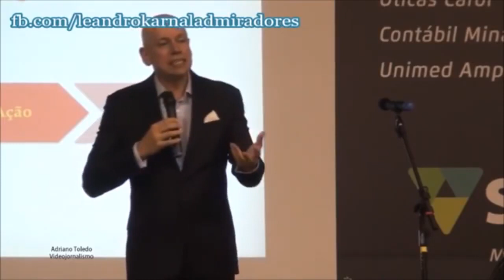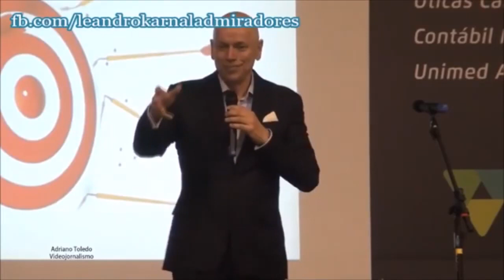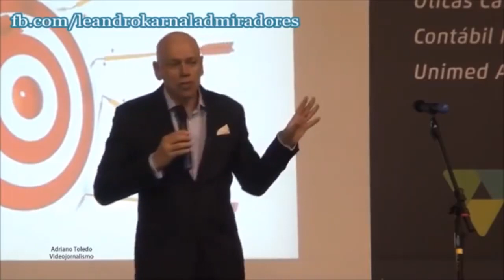10º Congresso de Liderança e Gestão de Pessoas Leandro Karnal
SOBRE NÓS
A Corpo RH é uma empresa líder do mercado Nacional na área de Palestras e Congressos, fundada em 1999.

Formatos de Treinamento:
1º) Curso abertos híbridos: onde as empresas de pequeno, médio e grande porte inscrevem quantos funcionários desejarem no curso/congresso em questão, seja ele Presencial ou Ao Vivo Online;

2º) Treinamentos “In Company”: as empresas contratam o treinamento que necessita para ser realizado internamente, conforme seu foco e necessidade.

Onde atuamos?
A Corpo RH atua em todos os Estados do Brasil e desde 2014 realizamos Congressos Presenciais de Vendas, Liderança, Inovação e Gestão Financeira na cidade de Campinas com transmissão Ao Vivo Online.

Nossa Missão:
Nossa principal missão é servir nossos clientes oferecendo as soluções de treinamento/capacitação que necessitam, fazendo um levantamento e indicando o melhor profissional ou curso para atendê-lo.

Áreas de atuação:
Nossos treinamentos atendem as áreas de Liderança, Inovação, Motivação, Vendas, Expressão Verbal e Oratória, Gestão Financeira, Qualidade de Vida, Stress, etc…

Nossos Profissionais:
Os profissionais que ministram nossos cursos e palestras são os mais qualificados do Brasil, alguns com maior exposição na midia Nacional, outros, não tão conhecidos, porém com a mesma competência.

São eles: Dr. Augusto Cury, Clóvis de Barros, Mario Sergio Cortella, Leandro Karnal, Alfredo Rocha, Prof. Marins, Leila Ferreira, Prof. Gretz entre outros…